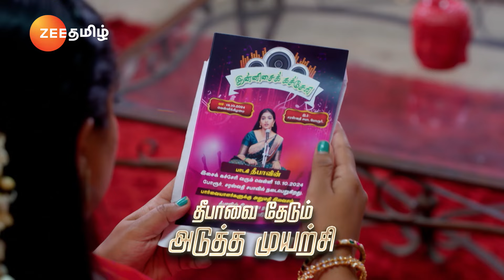Karthigai Deepam (கார்த்திகை தீபம்) | திங்கள்-வெள்ளி, இரவு 9 மணிக்கு | 30 Sep 24 | Promo | Zee Tamil